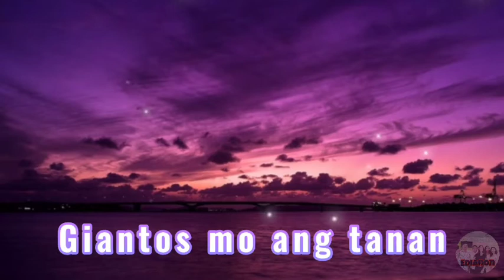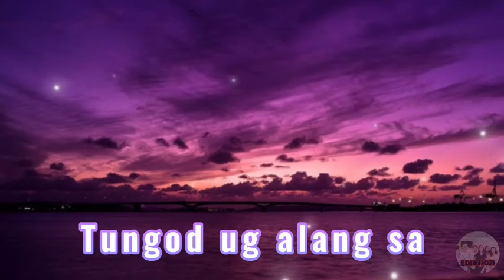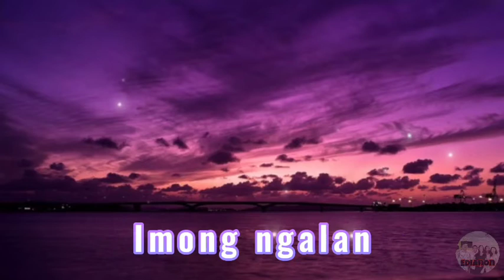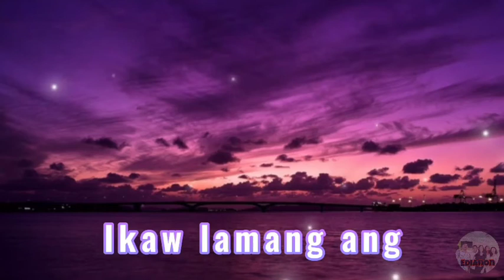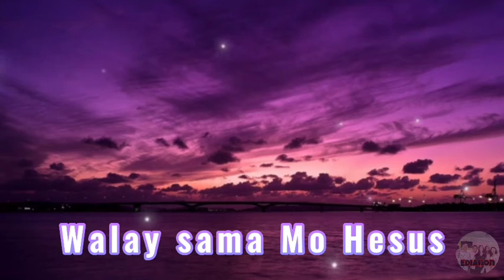SALAMAT HESUS by Victory Band